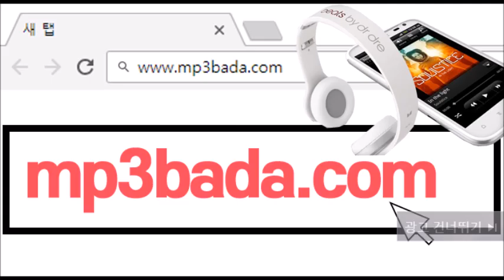오늘도 꿈에서 그대가 - 홍이삭